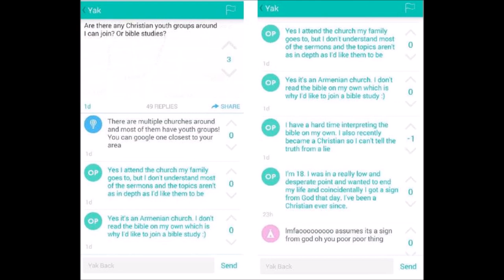THIS MAKES ME SICK! I'VE LOST ALL HOPE IN MANKIND